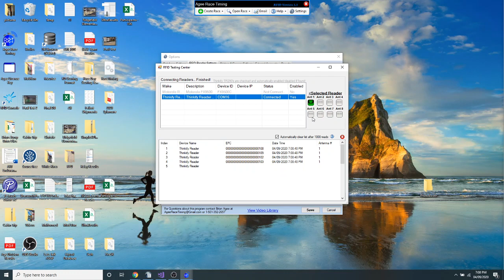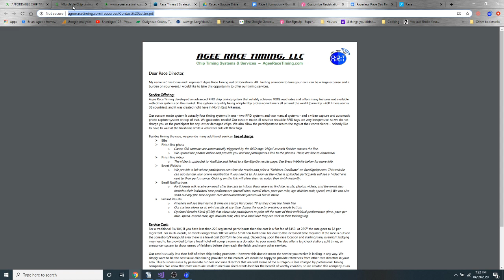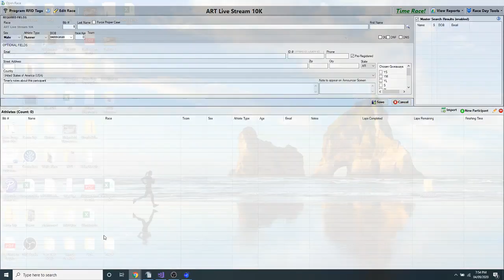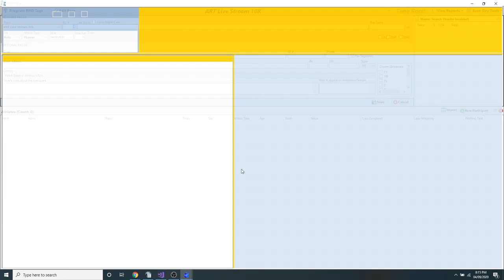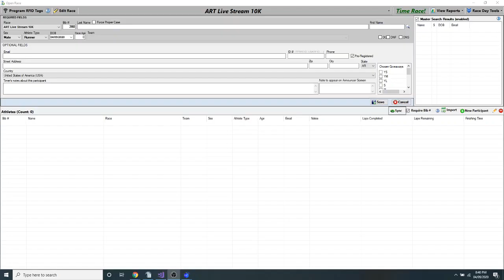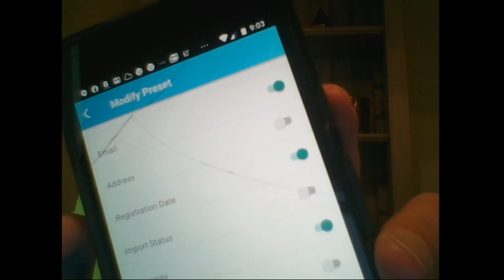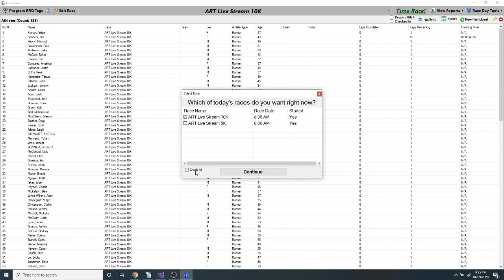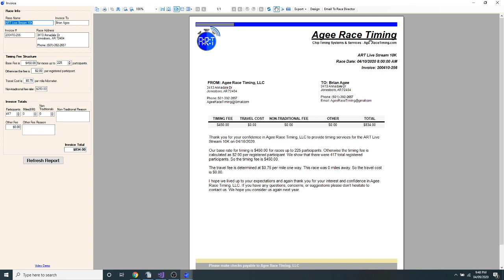ART Training Session 2: Race timing basics